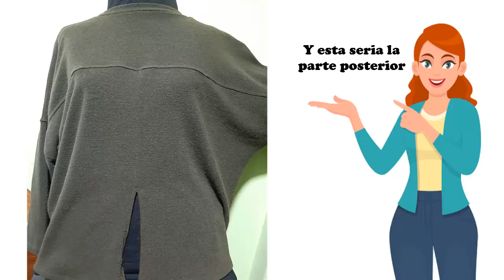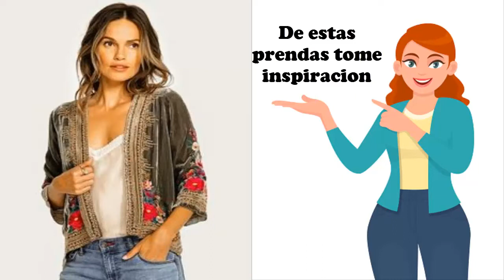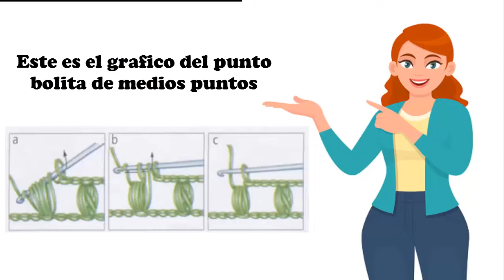Como transformar una prenda fácil y radicalmente-DIY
Hola chicas como están?!! Aparecí!!! y en el video de hoy les quiero compartir una transformación que me encanto y no van a creer lo fácil que es, espero les guste tanto como a mi!!
También las quiero invitar a que pasen a conocer mi nuevo canal que es radicalmente diferente a este, pero espero que también me puedan seguir por allá, les dejo el enlace